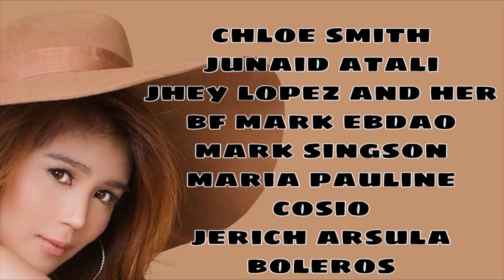PAANO PUMAYAT ANG BRASO AT BALIKAT KO(BARBIE ARMS)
iisa isahin po natin ang mga bet niong pag usapan at mga bet nio na ivlog ko mga sister kong manika ❤️😘    join na lang po kayo  s group natin pra sa mga talakayan at baklaan and chikahan
open po sa lahat basta bawal ang digmaan at labanan.. usapang pangpafresh at pang pajosa at vavaihan❤️😘😍🥰

❤️HIFU-P5,000(300 shots)
❤️BARBIE ARMS-P7,000(100 units)
❤️V LINE -P2,000
❤️MESO LIPO-P2,000

for orders/inquiries 👇🏻👇🏻👇🏻
BUSINESS ACCOUNT: